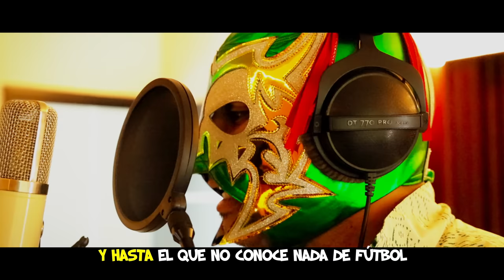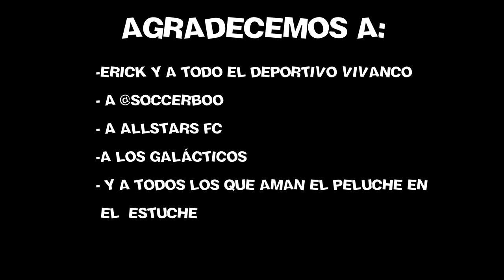Nueva canción: “MUNDIAL DORADO”. Fase 11 y 12 Mundialistas, local y visitante!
Ya llegaron las nuevas fases de su dios para estas fechas patrias y año mundialista.